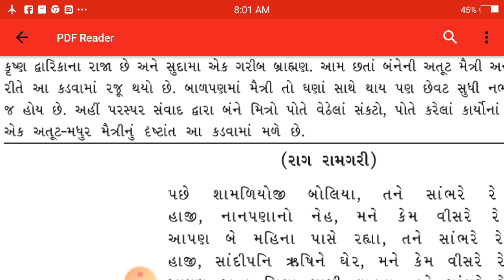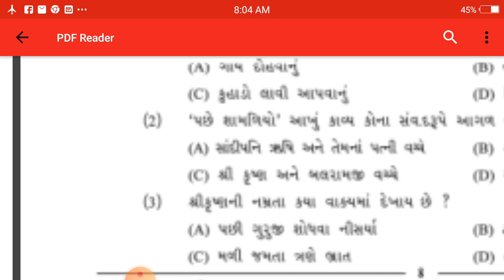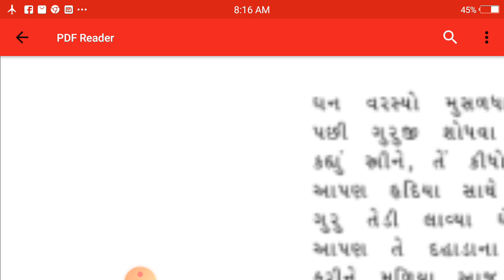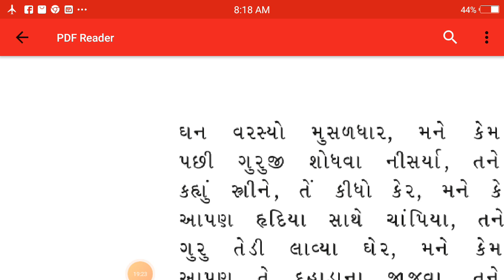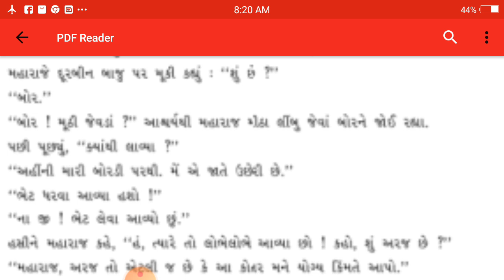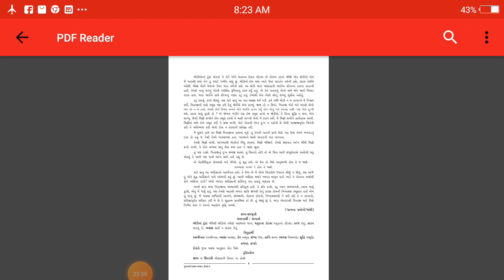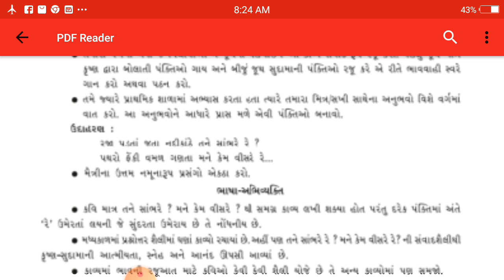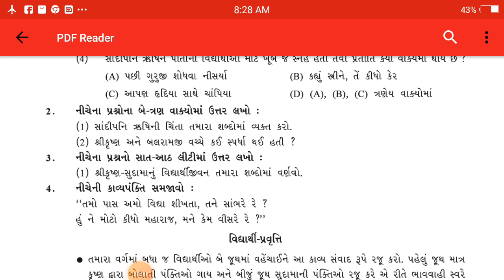std 9 sub gujrati padya 3